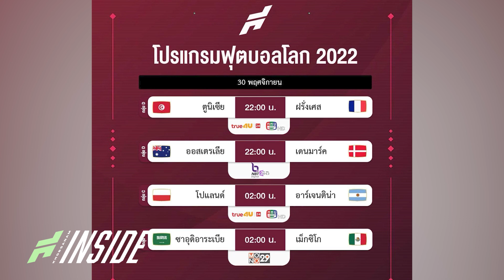ฟุตบอลโลกรอบแบ่งกลุ่มนัดสุดท้ายทำไมต้องเตะพร้อมกัน - ขอบสนาม INSIDE